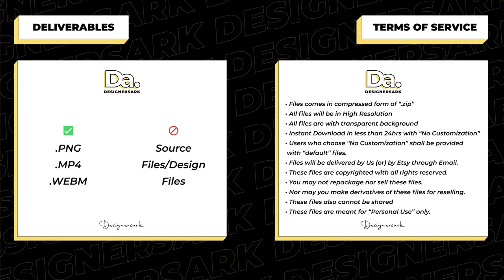Axie Infinity Animated Custom Stream Overlay Graphics Package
Why Buy?

Want to make your Twitch stream look amazing? Our Axie Infinity Custom Streaming Overlay package, inspired by Axie Infinity itself, can help you add cool graphics and designs that will impress your viewers and make your stream look more professional.

Our bundle includes number of animated graphics that you can easily apply to your webcam, alerts, and other elements of your stream. These graphics are vibrant, colorful, and feature cool designs inspired by Axie Infinity, making your stream more engaging and immersive.

Customization

Custom-designed 12 panels are also included in our package and can be added to your Twitch Info page. You can add your own text to these panels, giving your stream a more personalized feel. Our package comes with set of 12 panels that can be used to display links to your socials, show off your PC specs and hardware, and lot more.

In addition, our Animated Stream package includes several animated transitions that will help make your stream look even more professional. Use them to switch between different scenes in your stream and keep your viewers engaged.

The best part? Our Animated Stream package is compatible with all major streaming platforms and softwares, so you can use it no matter where you stream from. Firstly, it's fully customizable, allowing you to add your own text and colors to make it unique to your brand. Secondly, it's incredibly simple to set up and customize, so you'll be up and running in no time.

Our package is a great way to improve and personalize your broadcast, whether you're a pro gamer or just starting out. Try it out and see how it can boost your stream! Don't wait any longer - get your Axie Infinity Custom Streaming Overlay Package today!